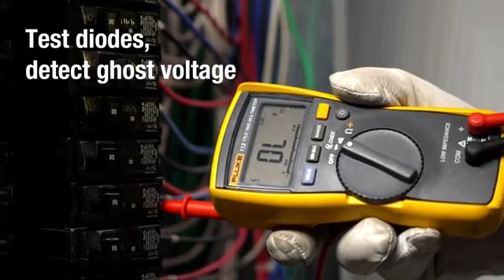Fluke 113 True-RMS Utility Multimeter | Best Fluke Product 2023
The Fluke 113 True-RMS Utility Multimeter is the perfect tool for measuring true RMS value. It is a versatile meter that can be used for many different applications, including voltage, current, and resistance, The Fluke 113 True-RMS Utility Multimeter has a wide range of safety features that make it ideal for use in industrial and testing environments. It also has an easy-to-read display that makes it easy to read measurements. and capacitance measurements.